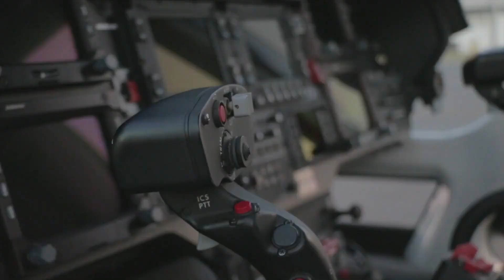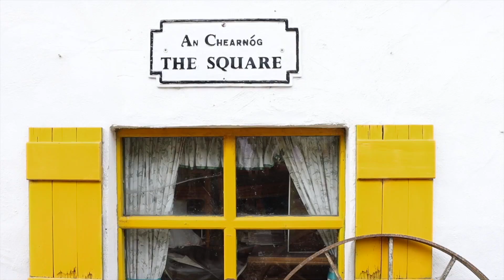Powderfly AW 2021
MagicEye Design creates advertising campaigns for many clothing brands.